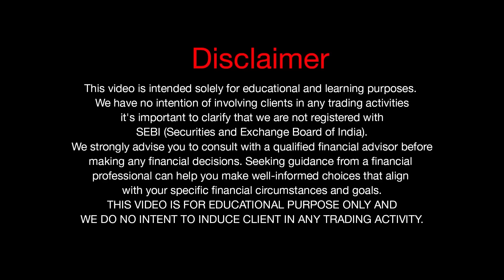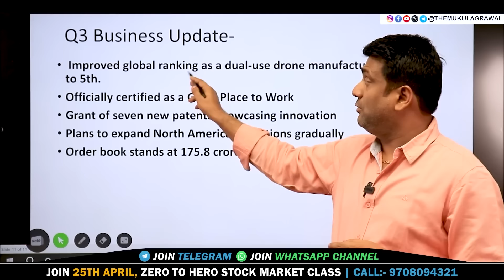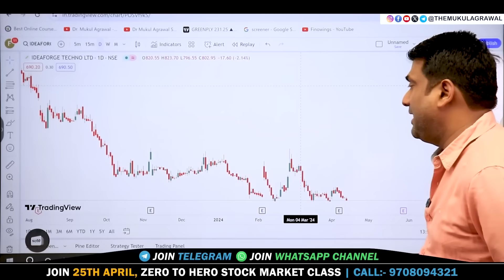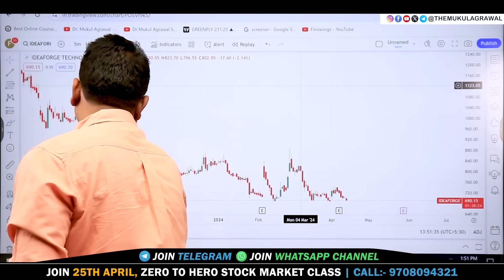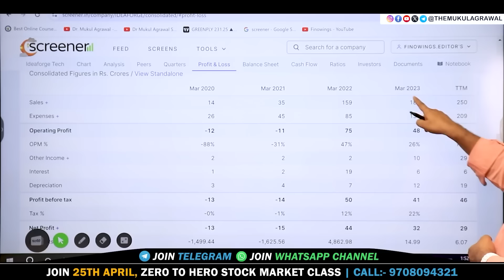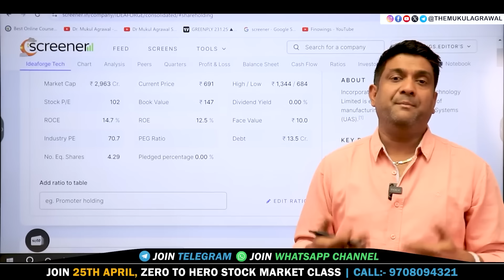Ideaforge Share Analysis in 6 min